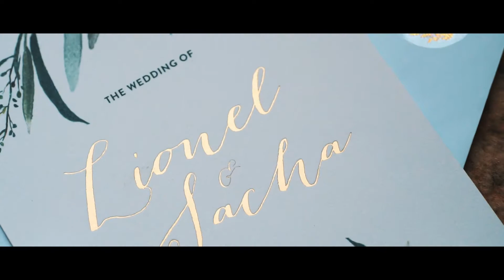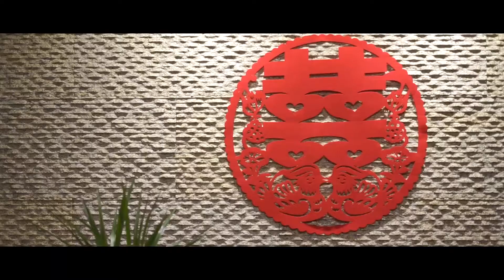Lionel and Sacha // SDE